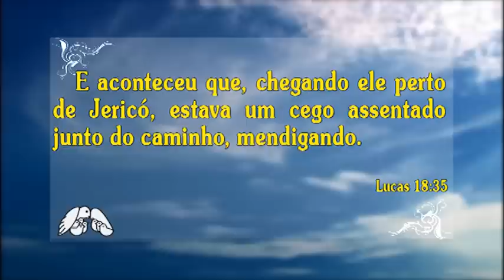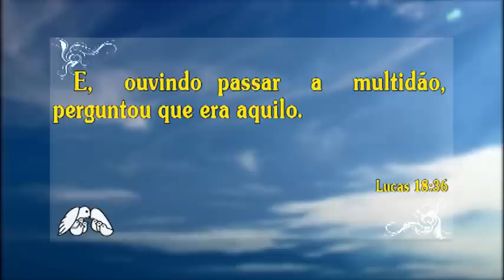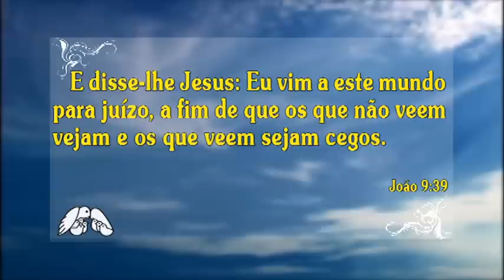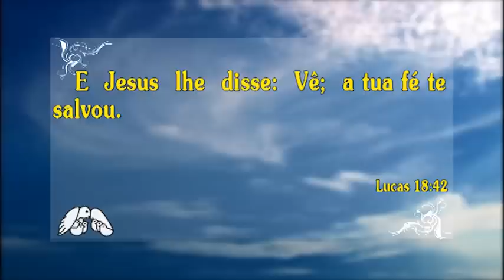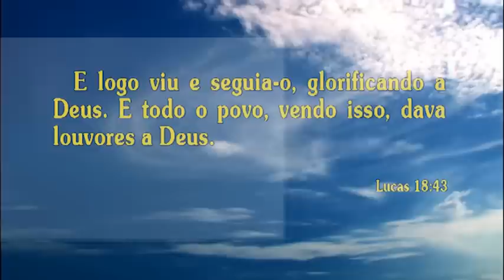A FÉ DO CEGO BARTIMEU - PODE JESUS CURAR NOS DIAS DE HOJE?